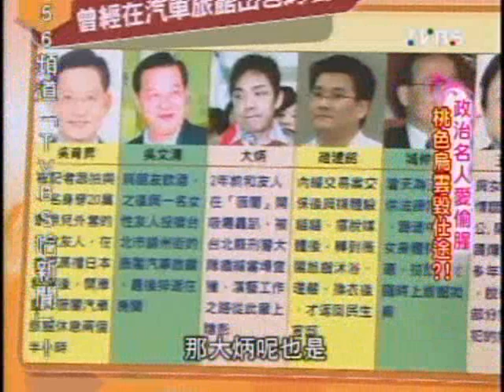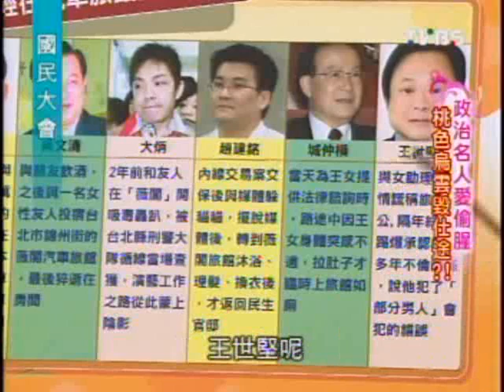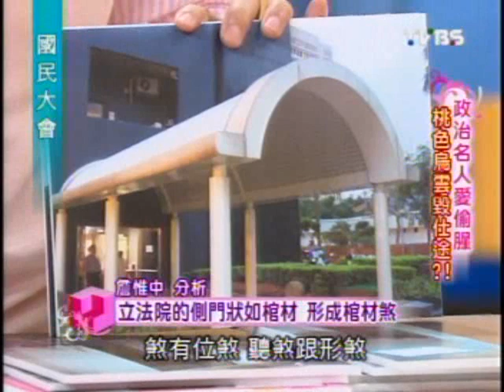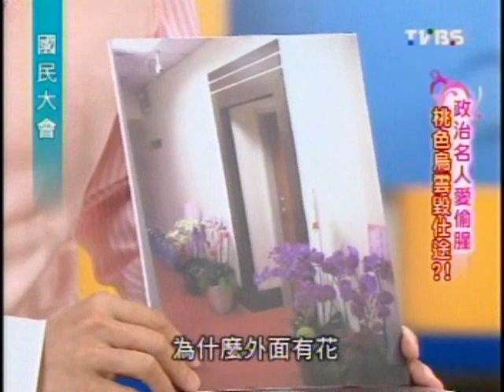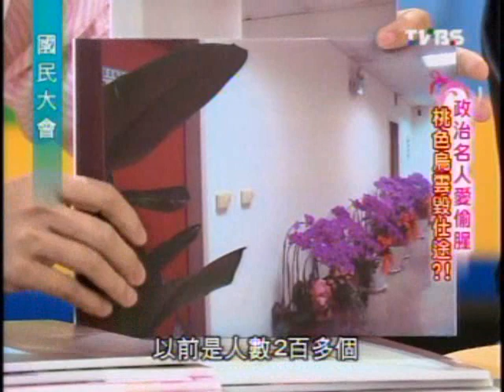國民大會：政治名人愛偷腥(5/5) 20091118